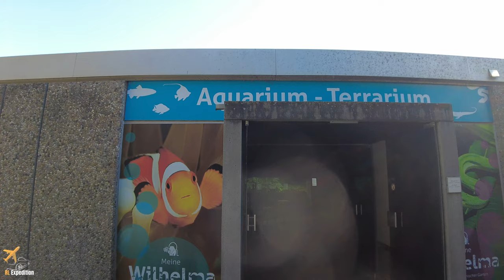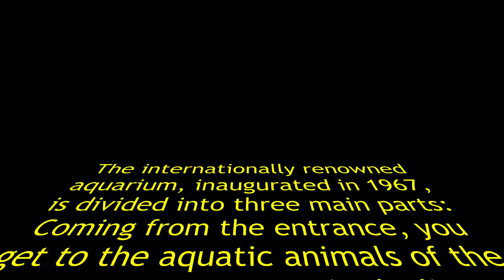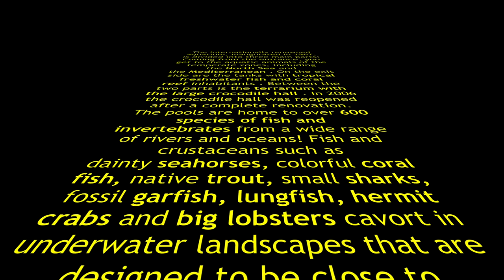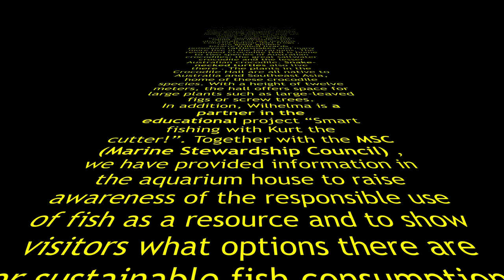Stuttgart Aquarium and Terrarium in 4K (Wilhelma Zoologisch-Botanischer Garten)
🌎  Stuttgart, Germany (Aquarium, Wilhelma) (Aquarien in der Wilhelma Stuttgart)

Inaugurated in 1967, the internationally renowned aquarium is divided into three main sections: Coming from the entrance, one reaches the aquatic animals of the temperate zones, which include, for example, the North Sea and the Mediterranean Sea. On the side facing the exit are the tanks with tropical freshwater fish and the inhabitants of the coral reefs. Between the two parts is the terrarium with the large crocodile hall. In 2006 the crocodile hall was reopened after complete renovation.

Over 600 species of fish and invertebrates from a wide range of rivers and oceans can be seen in the water basins! Fish and crustaceans such as dainty seahorses, colorful coral fish, native trout, small sharks, fossil bony pike, lungfish, hermit crabs and fat lobsters cavort in underwater landscapes designed to resemble nature. Invertebrates include such things as sponges, jellyfish, squid or clams, as well as corals and sea urchins.

The terrariums are home to colorful poison dart frogs, rare giant belted tails, bizarre frilled lizards, venomous rattlesnakes and many more. The remodeled Crocodile Hall is home to the two Australian crocodile species: the large groin crocodile and the small Australian crocodile. Snake-necked turtles also live there. The plants in the crocodile hall all originate from Australia and Southeast Asia, the home of these crocodile species. With a height of twelve meters, the hall offers space for large plants such as the large-leaved figs or the screw trees. SOURCE

🔴 S U B S C R I B E for Weekly Videos

🎬  E X P E D I T I O N   P L A Y L I S T S:

Amazon Wildlife 4K in Germany (Amazonienhaus Wilhelma Stuttgart)
Walking in Lübbenau 4K
4K Berlin Spree River Cruise "City Trip in the Evening"
4K Mall of Berlin Inside Tour (18 Months after the first lockdown )
Walking in Berlin【4K】Boxhagenerstraße | Berlin Germany Walking Tour
Walking in Berlin Moabit【4K】Turmstraße | Berlin Germany Walking Tour
Walking in Berlin Stralauertrasse 【4K】Kreurzberg-Friedrichshain District  | Germany Walking Tour
Walking in Berlin Samariter Straße【4K】Berlin Germany Walking Tour
Walking in Berlin Nordic Quarters Osloer Straße  【4K】Berlin Germany Walking Tour
Walking in Berlin【4K】Bornholmer Straße (former crossing checkpoint East/West Berlin) Germany
Walking in Berlin【4K】Straße der Pariser Kommune Friedrichshain | Famous Street Berlin | Germany
Walking in Berlin【4K】Weidenweg Friedrichshain | Berlin Germany Walking Tour
Walking in Berlin【4K】Rigaerstraße Friedrichshain | Famous Street Berlin | Germany
Walking in Berlin【4K】Malmöerstrase (Malmö Street) Prenzlauerberg | Famous Street Berlin | Germany
Walking in Berlin【4K】Japanese Cherry Blossoms | Sakura Best Spots in Berlin | Berliner Mauer Weg
Walking in Berlin【4K】Dänenstrase (Danish Street) | Prenzlauerberg | Famous Street Berlin | Germany
Walking in Berlin Japanese Cherry Blossoms【8K】Sakura Best Spots in Berlin (Kirschblütenweg) Germany
Berlin Germany【4K】Walking Tour | Walk  in Berlin Liepziger Straße | Berlin Shopping Street
Walking in Berlin Schönhauser Allee and Alt Schönhauserstraße
Walking in Berlin Mitte Kastanienallee | Berlin Germany【4K】Walking Tour
Walking Tour in Berlin Potsdamer Platz【4K】Historic Landmarks, Business and Shopping
Berlin Germany 【4K】Sightseeing Tour | Charlottenburg Palace and Park | Berlin Winter
Berlin Germany 【4K】Walking Tour | Zitadelle Spandau(Spandau Citadelle)
Berlin Germany 【4K】Sightseeing Tour Architecture Spotting | Wolkenhain auf dem Kienberg (Marzahn)
Berlin Germany 【4K】Sightseeing Tour | Sunset Spotting at Oberbaumbrücke
Berlin Germany【4K】Walking Tour | Hardenbergstraße to Otto-Suhr-Allee
Berlin Germany 【4K】Walking Tour in Alt-Marzahn Village (Old Marzahn Village)
Berlin Germany 【4K】Walking Tour | Humboldthain Park | Rose Garden | Gesundbrunnen
Berlin Germany【4K】Walking Tour in Ku'damm (Kurfürstendamm) Winter Walk | Shopping District